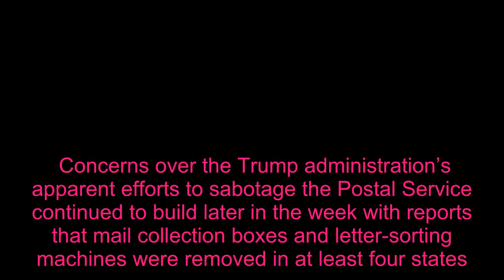White House Chief Of Staff Offers Baffling Defense Of Voter Fraud Claims